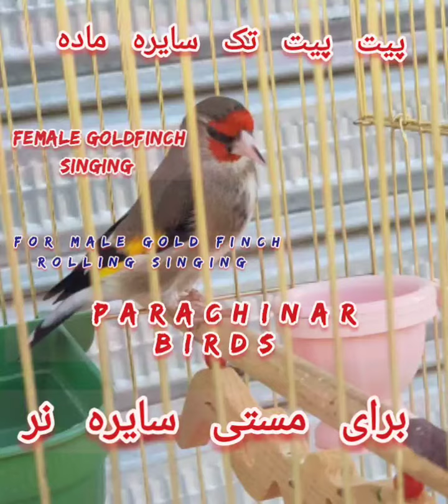(پیت پیت تک سایره ماده برای تحریک نر سایره ) [برای مستی طائر الحسون نر ] Himalayan Finch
الهيمالايا فينش
لدرفلة الذهب فينش